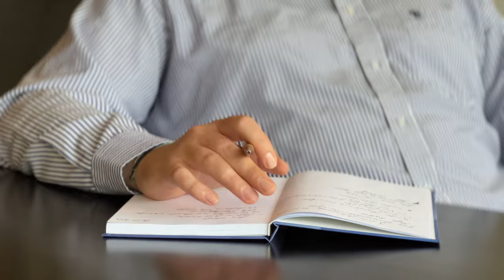Recap Guatemala City on the future of work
Did you know that Guatemala City has plenty to offer when it comes to the future of work in Central America? The still underrated country Guatemala has the potential to become THE tourist destination in the next years and has more to offer than all other Central American countries. Would you agree?
We had a wonderful time there and two exciting meetings about new work and the future of work. We even went to the lake Atitlan on our global Modern Work Tour in order have a holistic experience and some relaxation.

We are ‘The Schnells’! A modern work lifestyle couple from Germany, exploring the future of work and stories that make us stronger around the world. Do you also want to live a vigorous, bold and fulfilled life?

We strive to bring you inspiration about the Modern Work approach, our way of life and by showing you the beauty of mother earth through our adventures. So far we have been to 50 countries on our Modern Work Tour and worked and exchanged with 190+ companies and individuals.

We have our own consultancy called MOWOMIND, have already written two books and are the founders of the international ‘Modern Work Award’. You want to meet us on our journey, work with us or get an interview? Write Anna Schnell or Nils Schnell via the website as well.

Stay bold and curious,
your Anna and Nils

Music Contibutors:
Marxist Arrow von Twin Musicom unterliegt der Lizenz Creative-Commons-Lizenz "Namensnennung 4.0".

Smooth Sailing (with Guitar) von Audionautix unterliegt der Lizenz Creative-Commons-Lizenz "Namensnennung 4.0".